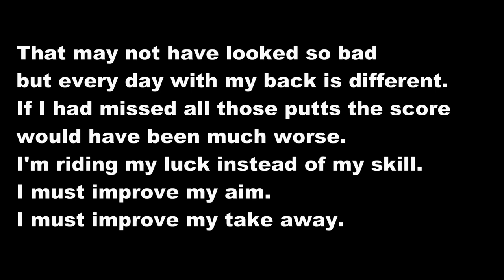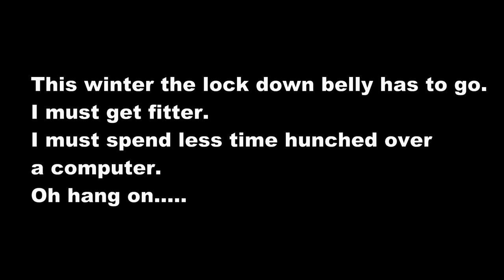Analysis of my swing problems since sciatica.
It's been a bit of a struggle since I came back from the Welsh holiday. Sciatica, lack of practice and I've fallen back into some bad habits. Some days it's okay and some days it's awful.
In this 9 holes after work some of those problems come to the surface. The score is saved by the putter but I think you will see my problems all the same.
Feel free to get stuck in if you spot something.

Just remember the first 4 letters of Analysis are A.N.A.L